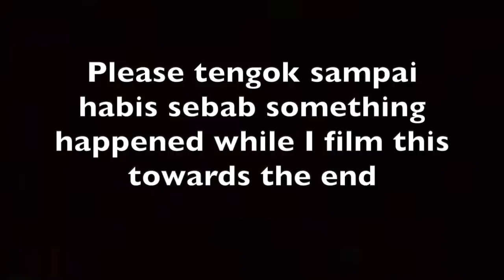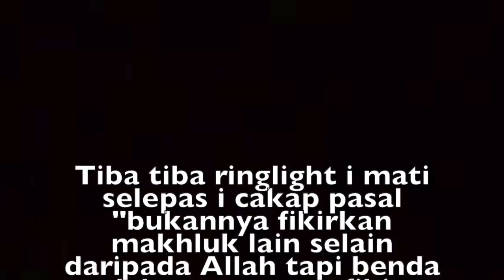PENGALAMAN SERAM : LAMPU TERPADAM TIBA TIBA MASA SHOOT | SEJADAH JATUH ADA YANG AJAK MAIN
ASSALAMUALAIKUM AND HAI EVERYONE!

P/S : Kalau korang ada nampak apa apa dalam video ni please let me know okayyy. Im scareddddddddd

OH YAA HIT SEKALI NOTIFICATION BUTTON SO THAT KORANG BOLEH DAPAT NOTIFICATION EVERYTIME I UPLOAD NEW VIDEO.

LASTLY.

Happy Watching! See you in my next video.